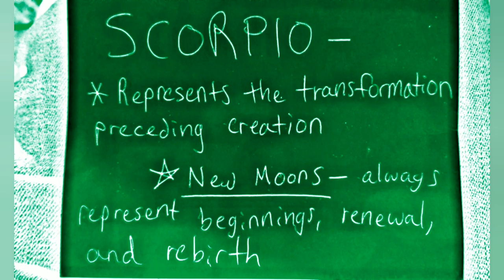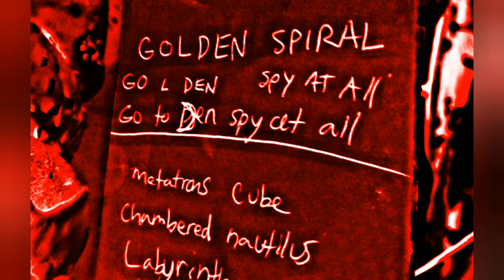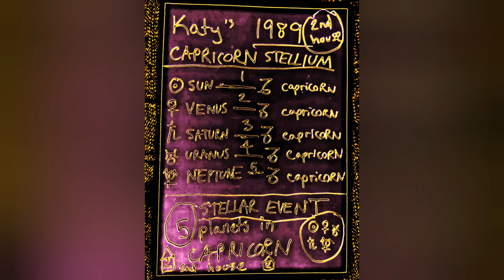if I get on it I own it and take it